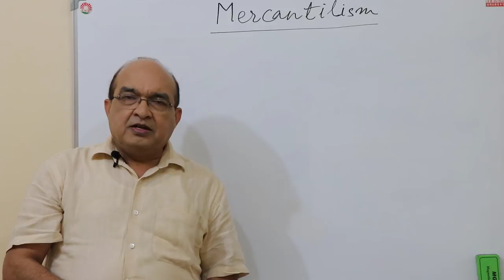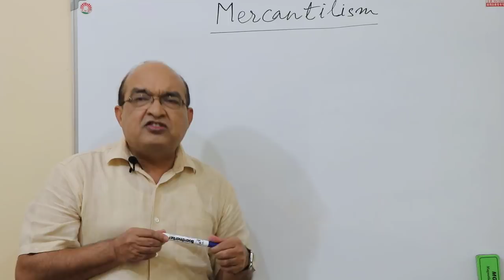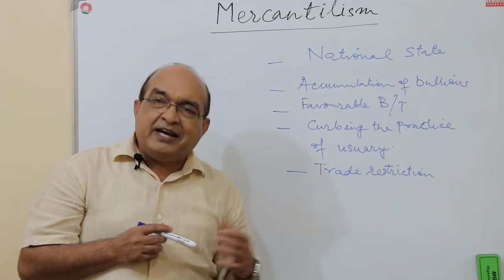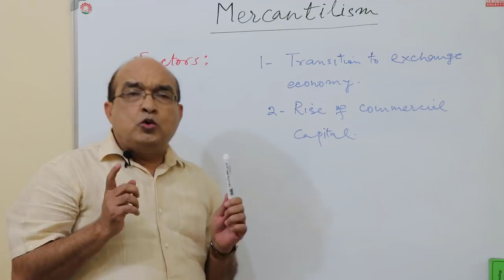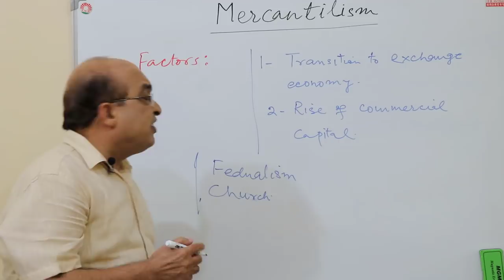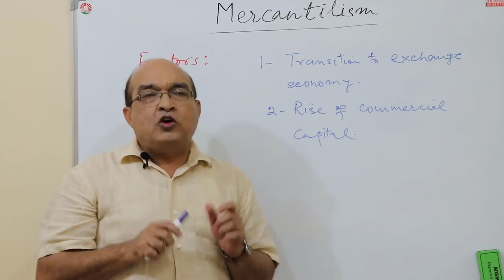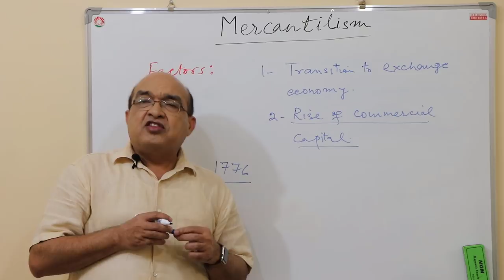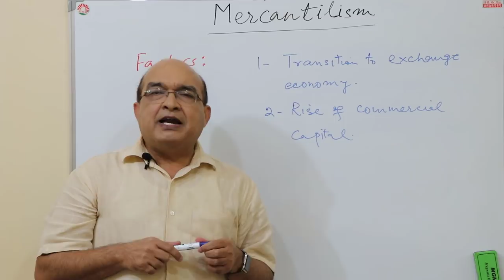Mercantilism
Doctrine, factors that gave rise to it and the factors that caused its end. History of economic thought Mercantilism.